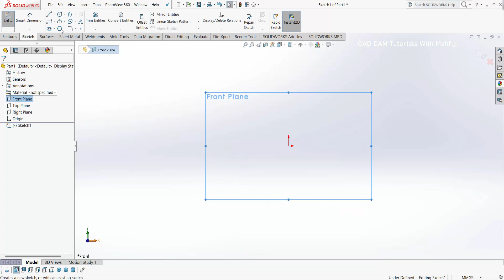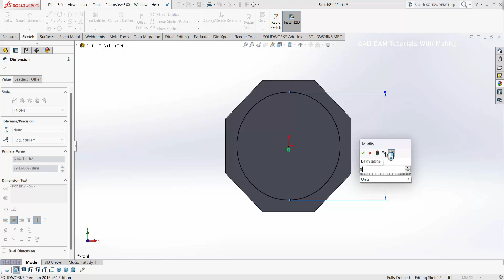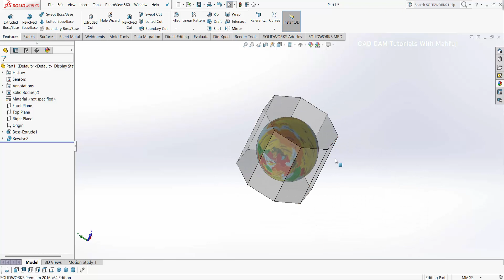How to Make a Paper Weight Glove Design in SolidWorks for Beginner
CAD CAM Tutorials With Mahfuj Design to Paper Weight Glove Design in SolidWorks for Beginner. It's Products Design By CAD CAM Tutorials With Mahfuj  YouTube Channel. This Product SolidWorks Designing Criteria Uses is , SolidWorks Sketch, Smart Dimension, Trim Entities, Decals & Select Appearance.

Video Tags Are:
Solidworks Education Paper Weight Glove Design for Beginner
Paper Weight Design in SolidWorks
SolidWorks Paper Weight Design
Paper Weight Design
How to Design a Product Using SolidWorks
SolidWorks Full Design
SolidWorks 3D Design
SolidWorks Product Design
SolidWorks Tutorials for Mechanical Engineer
SolidWorks 2022